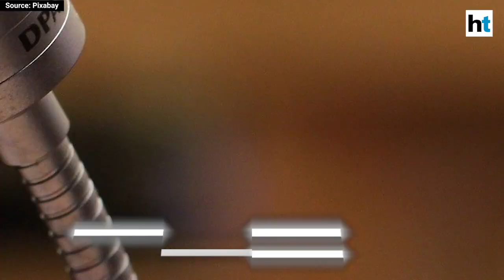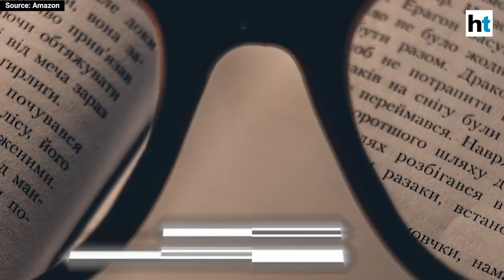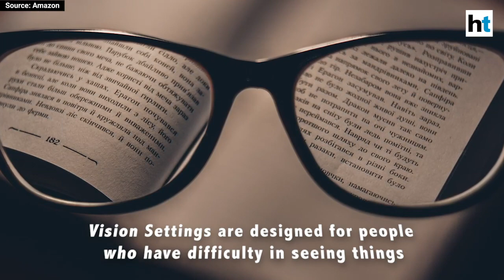Global Accessibility Awareness Day: Alexa features you should know about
Technology has revolutionized the way we live our lives. It has reduced the barriers to communication. It has also given us the flexibility to control almost every aspect of our lives. But, accessibility-related barriers have prevented millions of people from using technology. Over the years, virtual assistants like Amazon Alexa have helped bridge this gap. So, on Global Accessibility Awareness Day a list of accessibility features offered by Alexa.